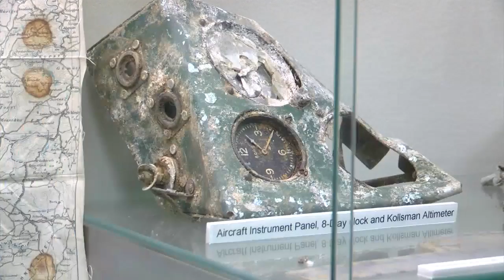Veterans Voices: Floyd Wells